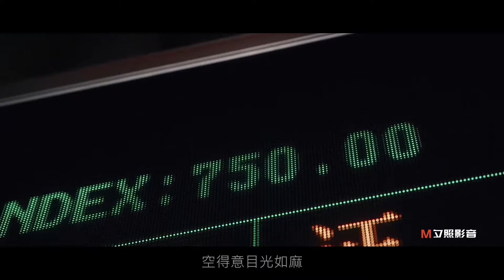許冠杰這首《浪子心聲》配上《繁花》，歌詞直擊心靈聽出無限感慨